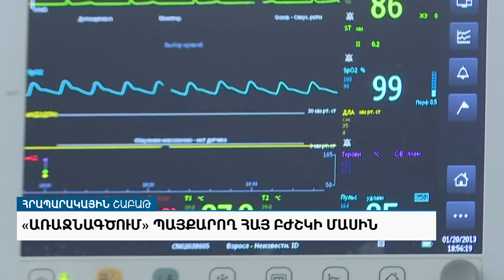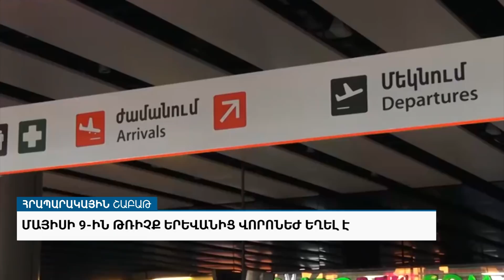Հրապարակային շաբաթ․ Կորոնավիրուս․ որտե՞ղ ենք սխալվել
«ԱրմՆյուզը» հեռուստատեսությամբ՝